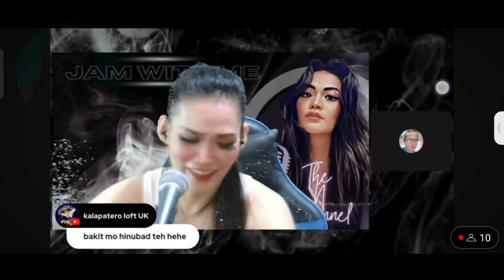Live Jam nice Idol @thenchannel Luff Trip | Dami Kong Tawa Mga 40 million🤣 Solid Ka Talaga Idol❤️